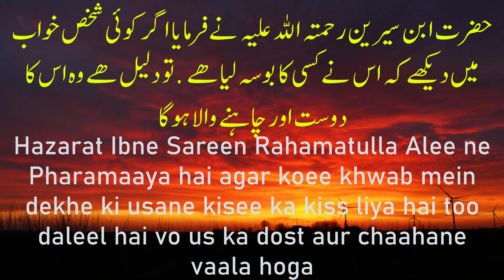khwab mein bosa lena ki tabeer | Khwab mein anajaan shakhs ko kiss karney ki tabeer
iss video mein btao ga k khwab mein biwi,aurat our shohar ka bosa leney ki mukkamal tabeer.khwab mein girlfriend,larki,larkey,aurat, ko kissing karna ki tabeer.sapney mein pati,premika,kuwari ladki,lover,boyfriend,pyar ko kiss karney ka matlab.